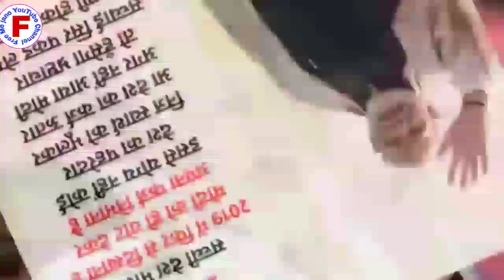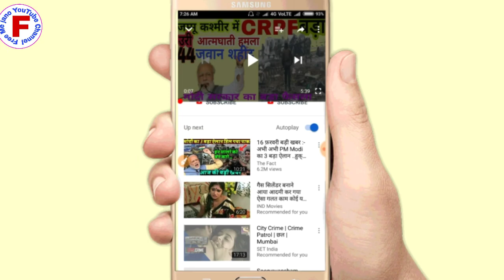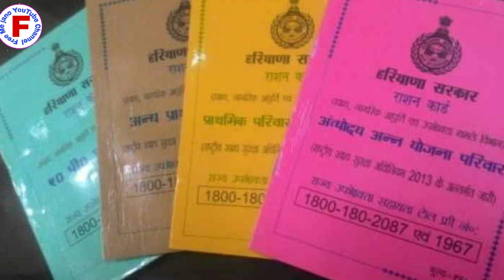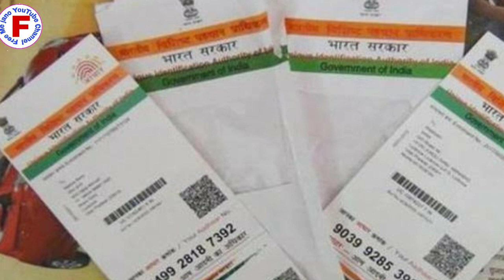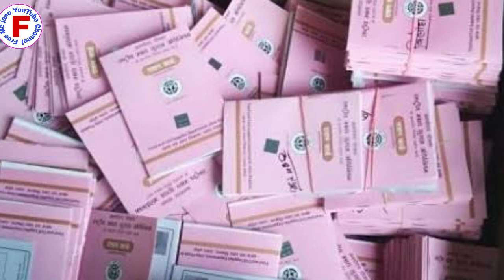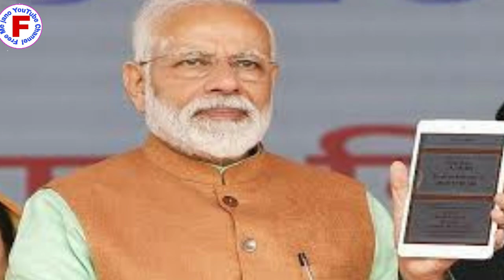खुशखबरी राशन कार्ड में बड़ा बदलाव अब राशन नहीं मिलेगा मिलेंगे ₹2600 हर महीने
दोस्तों स्वागत है हमारे यूट्यूब चैनल में आज हम आपको इस वीडियो में बताएंगे अगर आपके पास राशन कार्ड है तो अब अगले साल से राशन नहीं मिलेगा और हर महीने मिलेंगे ₹2600 सीधे बैंक खाते में दोस्तों कैसे मिलेंगे इस वीडियो को पूरा देखें एंड तक और आपको अपना राशन कार्ड आधार कार्ड और बैंक अकाउंट से लिंक कराना होगा तभी आप को मिलेंगे ₹2600 हर महीने बैंक खाते में दोस्तों वीडियो को पूरा देखें एंड तक वीडियो को लाइक कर दे शेयर कर दें अपने और दोस्तों के साथ फेसबुक पर व्हाट्सएप पर और चैनल को सब्सक्राइब कर ले हमारी ऐसी ही नई-नई वीडियो देखने के लिए दोस्तों आपने अपना कीमती समय दिया इसलिए आपका बहुत-बहुत धन्यवाद थैंक यू सो मच